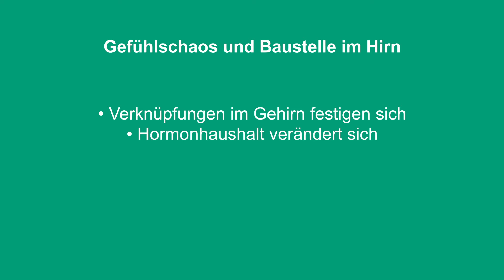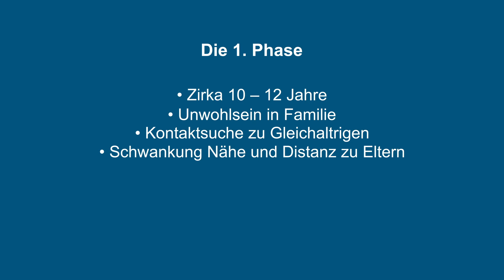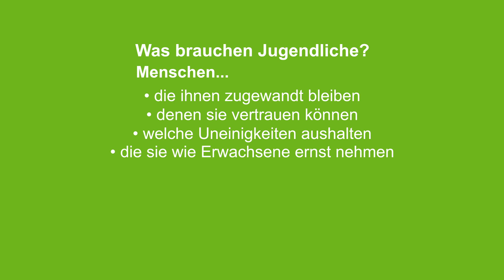Video Clip - Jugend- und Familienberatung Contact - Pubertät im Anmarsch - 2021